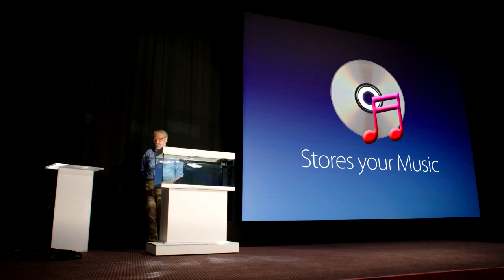The Keith Lemon Sketch Show - Apple launches iFluid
Apple launch a revolutionary new product... it's a liquid call iFluid.

This clip is from Series 2, Episode 6 of The Keith Lemon Sketch Show which is on ITV2 on Wednesdays at 10pm. Find out more: